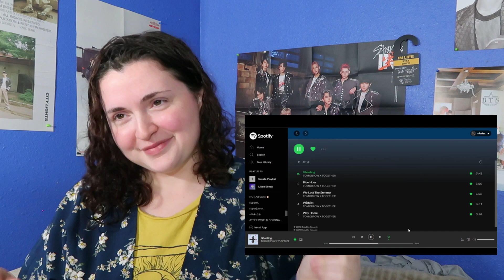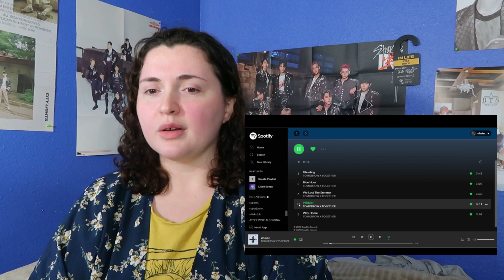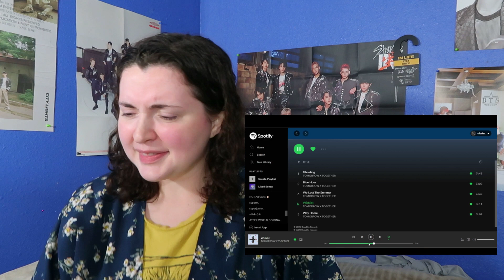(투모로우바이투게더) TXT - 'GHOSTING' + 'WISHLIST' | REACTION!!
I AM OBSESSED WITH WISHLIST

x_caitlyn_

x__caitlyn